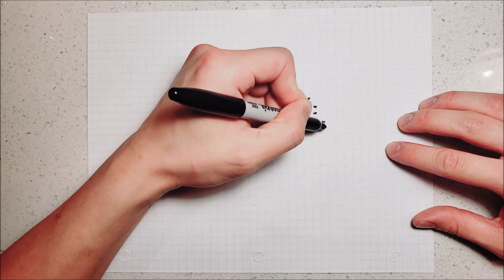Pixel Art || How to Draw the TEARS OF JOY EMOJI!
How to draw the Tears of Joy Emoji, PIXELATED!

By Duurdul & Peegs